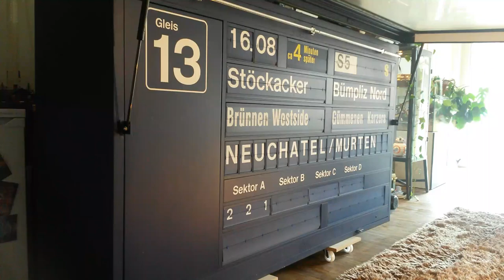Fallblatt-Perronanzeiger vom Bahnhof Bern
Ich konnte einen ausgemusterten Fallblattanzeiger vom Gleis 13 im Bahnhof Bern übernehmen. Er funktioniert noch komplett, und ich kann ihn ansteuern!

With some luck, I got to pick up a retired split-flap display from Bern station, platform 13. It still works, and I can control it!